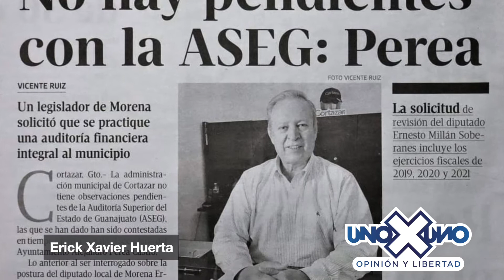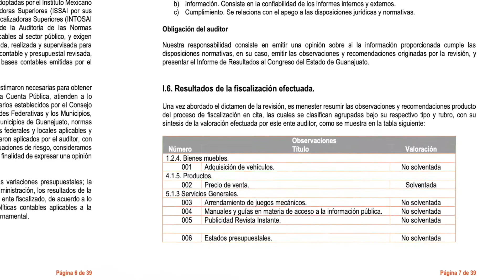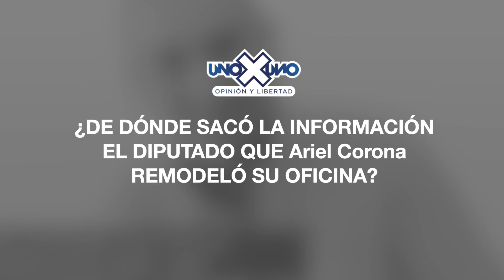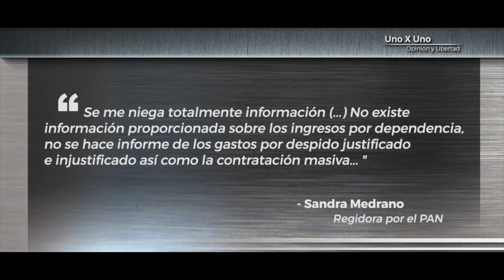«QUE LO PÚBLICO SEA MÁS PÚBLICO» OPACIDAD, DEMENCIA Y MAL GOBIERNO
«QUE LO PÚBLICO SEA MÁS PÚBLICO»
OPACIDAD, DEMENCIA Y MAL GOBIERNO
—El reproche del Presidente Municipal, las omisiones de su secretario. Suspicacias, contradicciones y confrontaciones en Cortazar, Guanajuato. UNOXUNO «Opinión y Libertad» es una iniciativa de Erick Xavier Huerta con la firme convicción y misión de promover y defender la cultura e instituciones de una sociedad libre a través del diálogo para poder entender a México y al mundo.